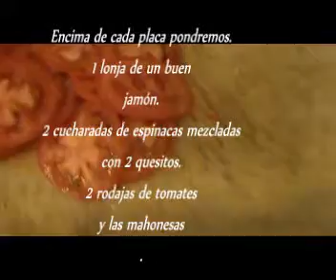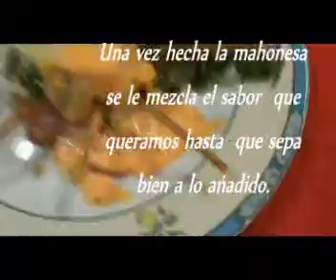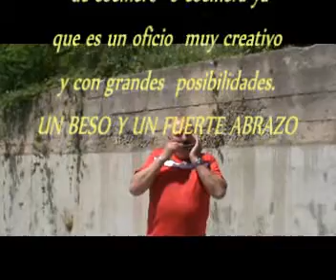LASAÑA FRIA A LA MAHONESA DE AVELLANAS Y MAHONESA DE QUESO.wmv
De mahonesas se pueden hacer hasta de treinta sabores y en la clase de hoy  presentaremos esta exquisita lasaña fría con dos de ellas.

Un abrazo
JOAN VILLARÓ